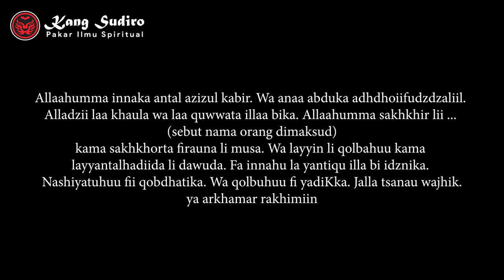Amalan Doa Meluluhkan Hati Seseorang yang Keras dan Egois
KONSULTASI & INFO PEMESANAN:
Call Center

PENTING!!